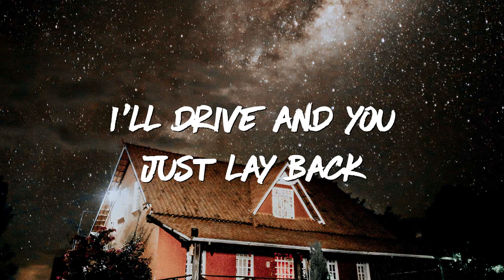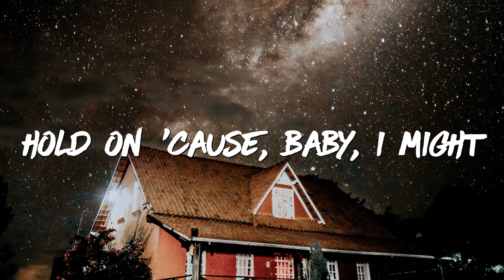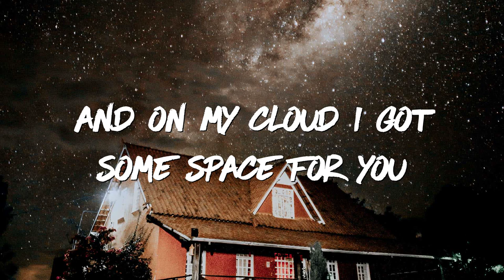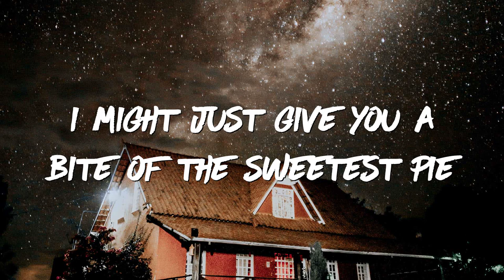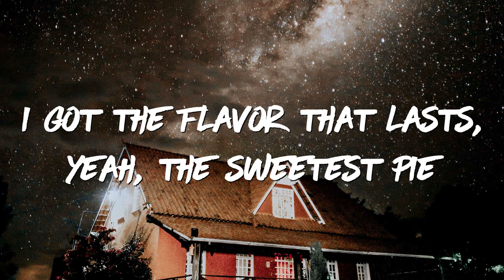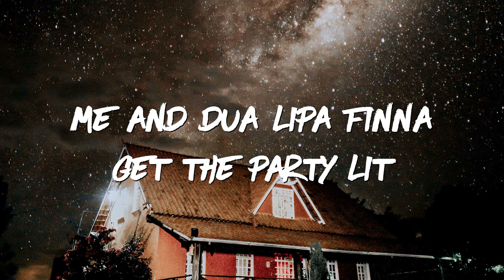Megan Thee Stallion & Dua Lipa - Sweetest Pie (Lyrics)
LYRICS
You've never been to Heaven, have you?
OG Parker

Ooh, this the ride of your life, hold on 'cause, baby, I might
I might just give you a bite of the sweetest pie (Yeah, yeah, ah)
Ooh, baby, we can go fast, I'll drive and you just lay back
I got the flavour that lasts, yeah, the sweetest pie (Uhum, uhum)

I might take you home with this, I might give you all of it (Yeah)
I might just give you a bite of the sweetest pie (Uhum, uhum)

Hot girl shit, but I'm cold every season (But I'm)
Know he got that pipe, let him bust it till it's leakin' (Yeah, mwah)
Booty like a pillow, he can use it while he's sleepin' (Look)
Ain't the only one tryna be my one and only (Tryna)
Real thick, movin' slow, that body like codeine
He a player but for Megan he cuttin' the whole team (Hey, hey, hey, hey)
That body lookin' nice (Lookin' nice), I got cake and I know he want a slice
I wish a nigga would try to put me on ice (Brrr)
I ain't never had to chase dick in my life (Dick in my life)
Slid up under my bed and keep me up (Hey)

Ooh, this the ride of your life, hold on 'cause, baby, I might (Yeah, yeah)
I might just give you a bite of the sweetest pie (Aham)
Ooh, baby, we can go fast (Yeah), I'll drive and you just lay back (Ah)
I got the flavour that lasts, yeah, the sweetest pie

I might take you home with this, I might give you all of it

More bounce to the ounce, pick it up, put it down (Whoa)
Wanna put his Nutty Buddy in my Fudge Round (Ow)
Pussy tighter than a bitch, he ain't had it like this
One thing about me, I ain't taking no shit
You will, I know it's pissin' off his old bitch
I gotta let a dog know who really run things (Huh, ah, ah, ah)

You've never been to Heaven, have you? (Uh)

I might just give you a bite of the sweetest pie (Aham, aham)
Ooh, baby, we can go fast, I'll drive and you just lay back (Ah)
I got the flavour that lasts, yeah, the sweetest pie (Aham, aham)

I might just give you a bite of the sweetest pie (Uhum, ayy, uhum, ayy)

Real hot girl shit, me and Dua Lipa finna get the party lit, ah
I might just give you a bite of the sweetest pie